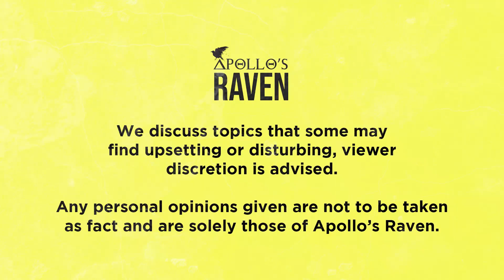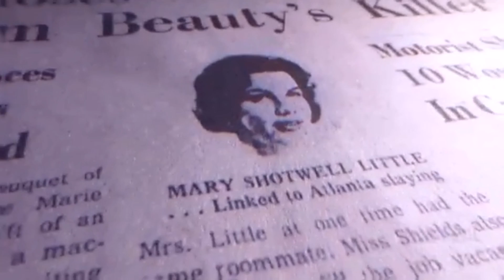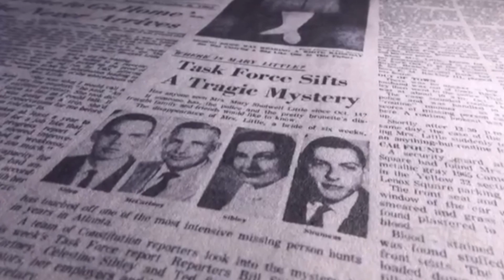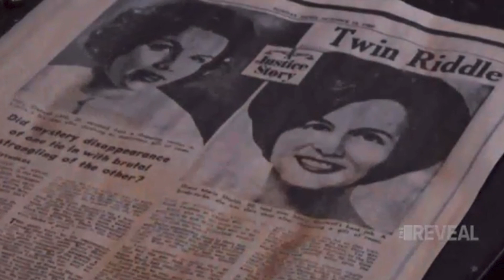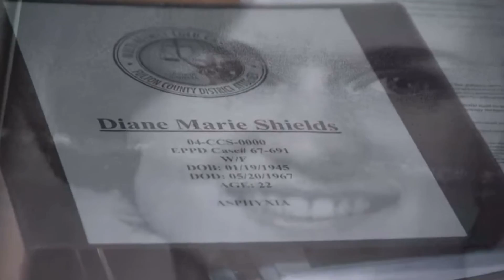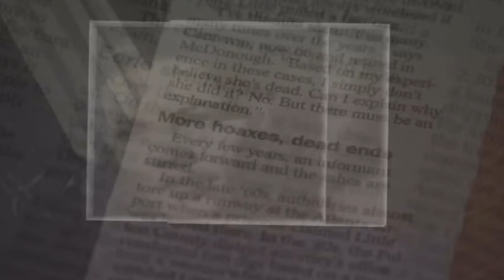Apollo's Raven - Only a Blood Stained Car Left Behind - The Disappearance of Mary Shotwell Little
Welcome to today's video where we cover the chilling and strange disappearance of Mary Shotwell Little that remains to this day one of Atlanta's most infamous cases.